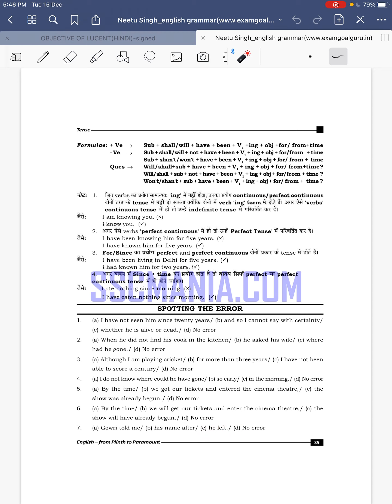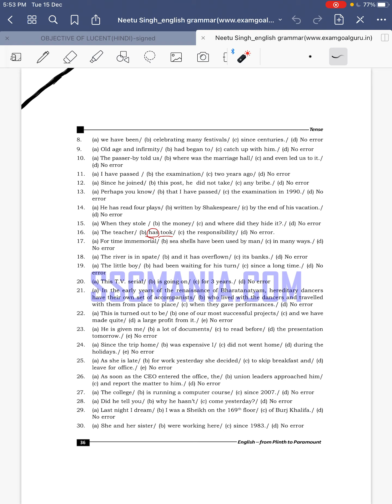Neetu Singh tense exercises part 1